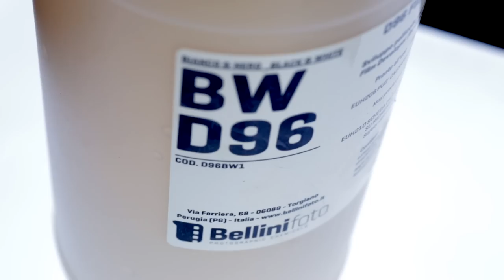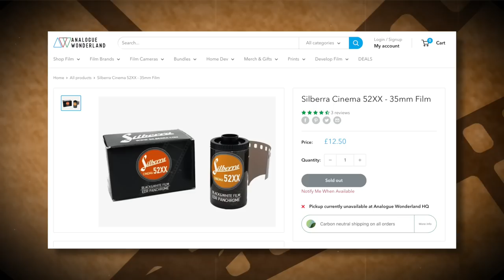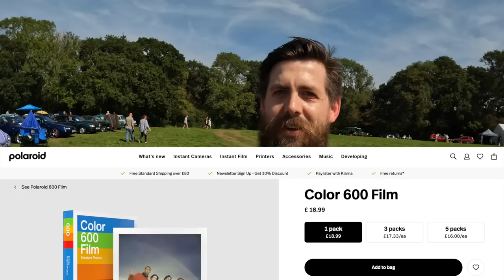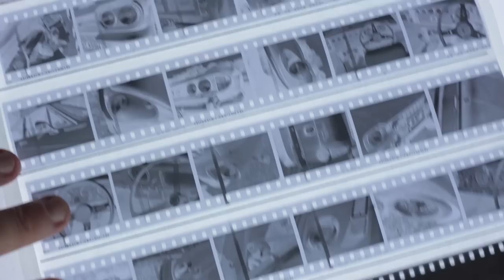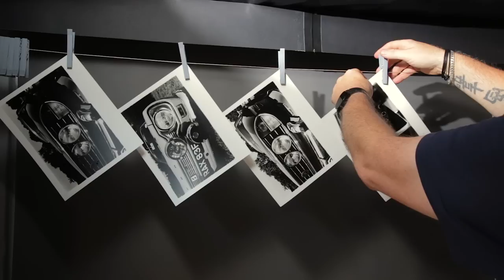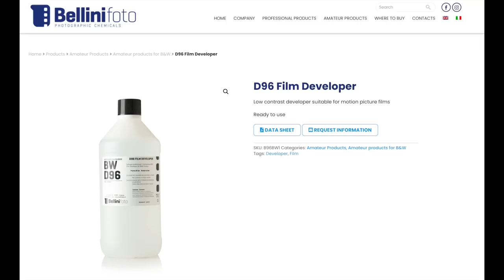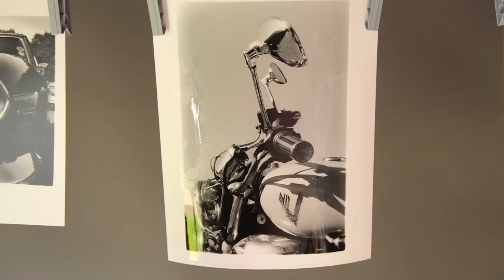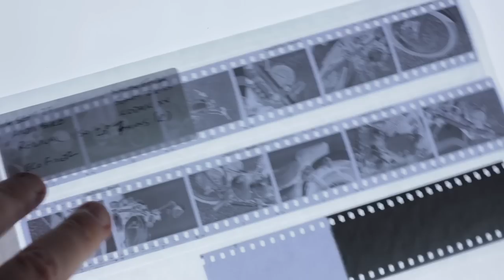D96 any different to Rodinal? KODAK 5222 (DOUBLE X) Motion Picture Film in these two developers.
Hey Film Shooter!

CAMERA - Nikon FM3a
LENS - Various Lenses
FILM - Kodak XX
DEVELOPER - D96 and Rodinal

ENLARGER - DURST M605
PAPER - Ilford MG Deluxe Resin Pearl
DEVELOPER - Fotospeed

PRODUCTION GEAR
Leica Q2 Mono, CANON 6D, GOPRO 7 BLACK, Gopro 10 Black, TASCAM DR10L MIC, SENHEISSER SHOTGUN MIC,
NEEWER LED PANELS, GVM COLOUR PANELS,  Valoi 360 Film Holder System for scanes, Zeapon Micro 2 Motor Slider, Colbor 100X Light,
Editing - FCP, PHOTOSHOP, LIGHTROOM,